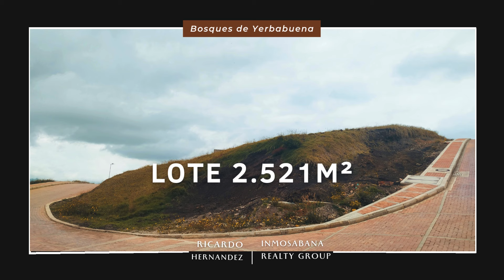En venta lote ideal en Yerbabuena Sopo-Chía libre construcción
Descubre la tranquilidad en Yerbabuena, Chía- Sopo . Este lote de 2521 m² en el prestigioso Condominio Bosques de Yerbabuena ofrece un entorno natural inigualable y amenidades exclusivas como cancha deportiva, cancha de tenis, Club House, Salón Junior, ludoteca, zona de camping, de BBQ, campo de fútbol, canchas múltiples, diez canchas de squash, sala de cine y un amplio balcón con vistas panorámicas. Convenientemente ubicado cerca del transporte público y la naturaleza, es perfecto para construir la casa de sus sueños y disfrutar de un estilo de vida sereno pero conectado.
Contáctanos para recibir información detallada.

*Ricardo Hernández*
_Consultor inmobiliario y Productivity coach_
_Especialista en Sabana Norte ZIPAQUIRA, Sopo, Tocancipá._